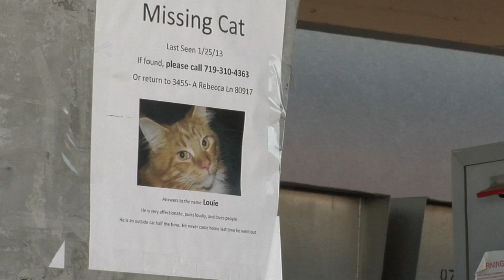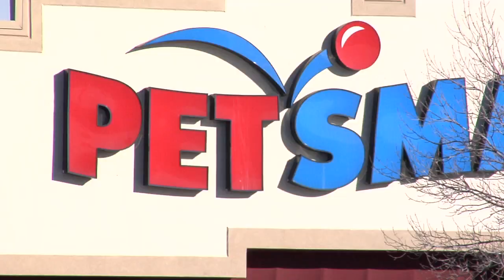'Cat-Napping'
A family pet was taken from their apartment's parking lot and given to another family as a pet. Fox 21's John Martin reports.